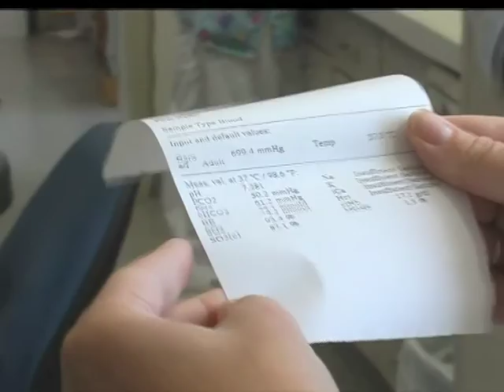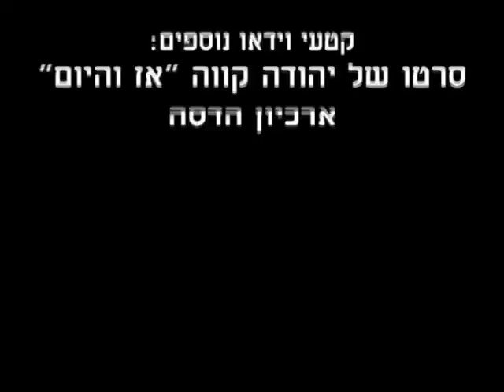New cut Hadassh 2010.mov